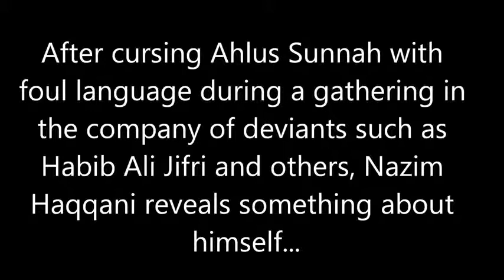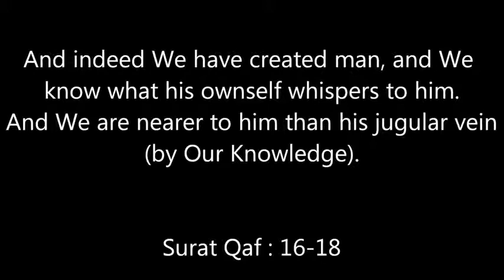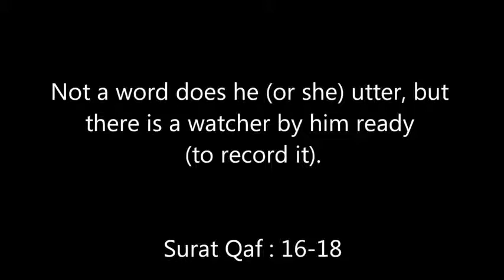Quranic Refutation of Nazim Haqqani innovator